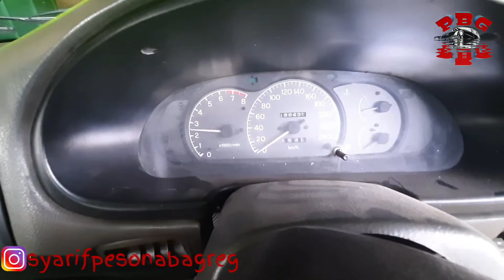Mitsubishi Lancer Tahun 1993 ( New Lancer ) || Dijual 32 Juta Rupiah (terjual)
Mobil Sedan Mitsubishi Lancer GLXi CB4 Tahun 1993

Lokasi Karanganyar Bobotsari Purbalingga
Atau Di Pesona Bagreg

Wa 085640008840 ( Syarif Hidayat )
Kirim pesan ke Pesona Bagreg

Siap Kirim kemana Aja ya Bosqu

Karna semua itu gratis

mitsubishi lancer glxi 1994, mitsubishi lancer glxi 1997, mitsubishi lancer glxi 1995, mitsubishi lancer glxi 2000, mitsubishi lancer glxi 1993, mitsubishi lancer glxi 2004, mitsubishi lancer glxi 2002, mitsubishi lancer glxi 1991, mitsubishi lancer 1.6 glxi adatok

Thaks...
Bagreg is My Love n my cuan